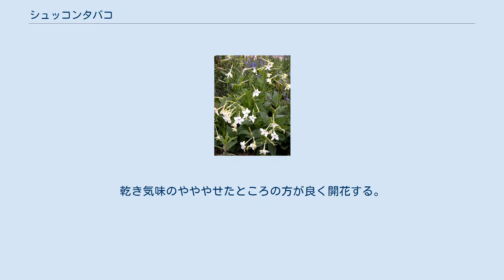シュッコンタバコ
シュッコンタバコ（宿根煙草、Nicotiana alata)はナス科タバコ属に属す植物で、主として花壇用の草花として栽培されている。別名、ハナタバコ（花煙草）。
 ブラジル原産。
通常越冬しない一年草とされているが、強い霜の降りない地方では、越冬して灌木状になることもある。
茎は直立して高さ30-90cmくらいになり、茎は角張っていて稜に翼があり、種名のalataは「翼のある」という意味である。
葉は下の方のものは大きく、楕円形で、長さ20cmになることもある。
上部の葉は紡錘形で互生する。
花は7-10月ころに開花し、直径2～5cm、漏斗形で先端は星状に5裂する。
一つの花の寿命は2日程度だが、総状花序を作って次々に開花する。
花色には紅、赤、紫、白、黄色などがあり、香りがあり、とくに夕方から宵にかけて強く香る。
 比較的丈夫で栽培しやすい草花であるが、タネはかなり細かいので、注意してまく必要がある。
東京あたりで5月上旬に播種するのがよい。
発芽して本葉が出たら、排水が良く、半日以上日が当たるところに20cmくらいの株間で定植する。
乾き気味のやややせたところの方が良く開花する。
 花壇植えに用いられるが、矮性種は鉢植えやプランターで楽しむことができる。